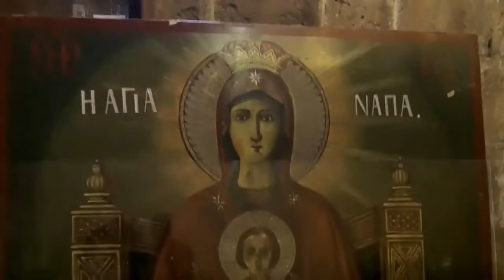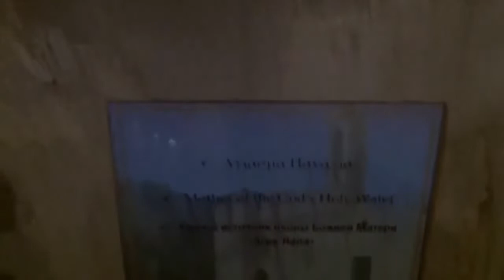Ayia Napa Church and Medieval Monastery in AyiaNapa Cyprus (Oct 19, 2014)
Filmed in Ayia Napa, Cyprus by Chris Krzentz on Oct 19, 2014. The video is copyright protected. The background music by "Borrtex" is Licensed from "Artlist"